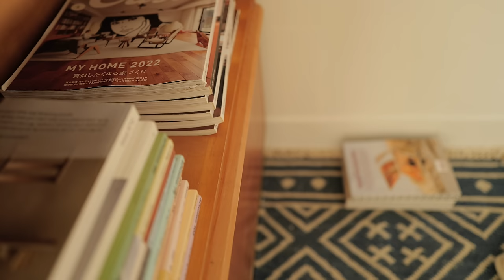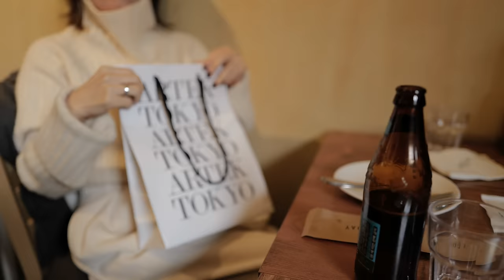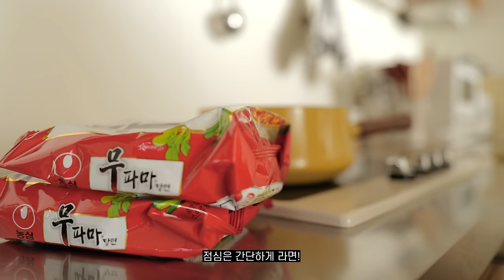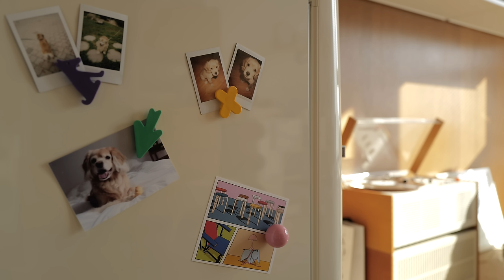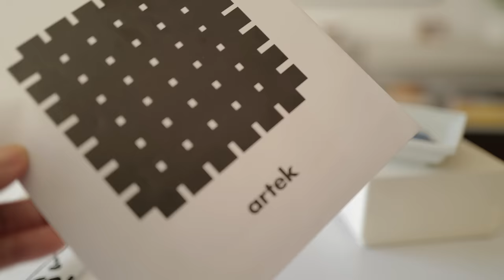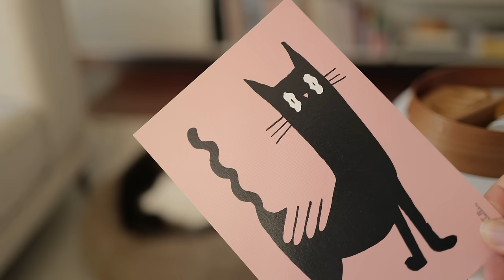청소하면서 룸투어(로보락Q REV0), 작은 방 인테리어 + 집순이의 외출, 선물 언박싱